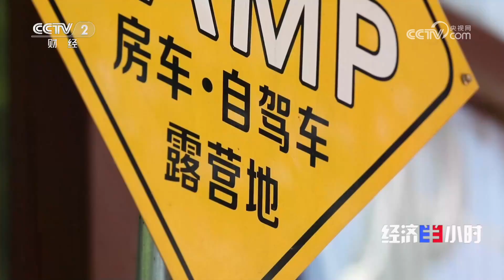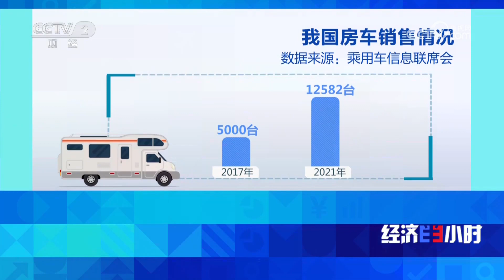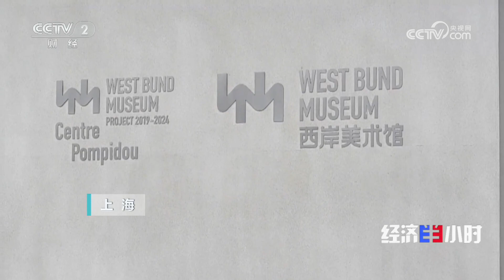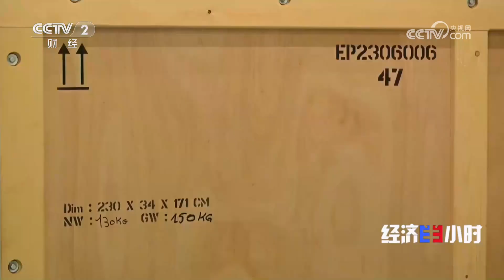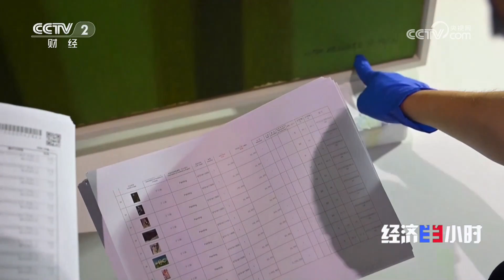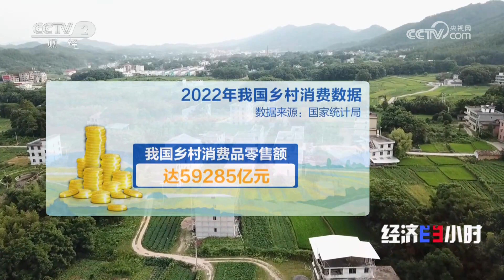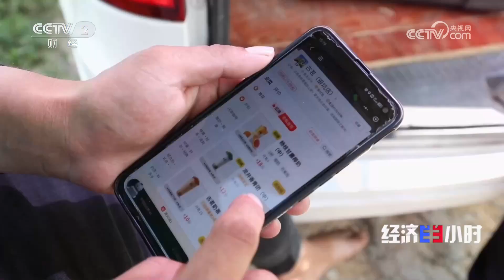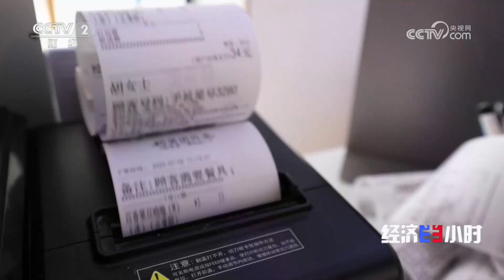房车、游艇、艺术展……这些品质消费正走向寻常百姓 「经济半小时」20230816 | 财经风云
本期节目主要内容：
商务部发布的《2022年中国消费市场发展报告》显示，中国已成为全球第二大消费市场，居民消费呈现品质消费需求旺盛、绿色消费蓬勃发展、健康消费显著升温的特点，消费需求正在从“有没有”向“好不好”转变。